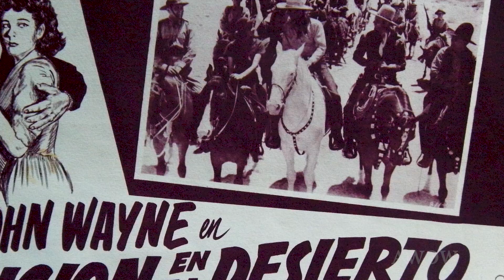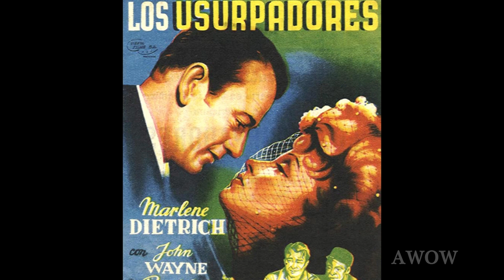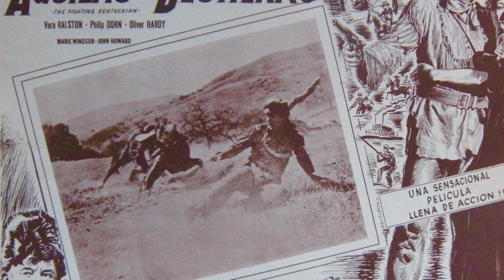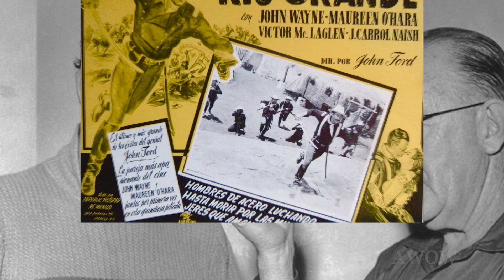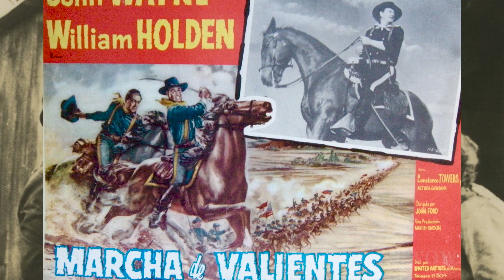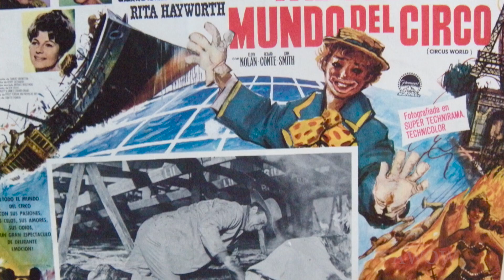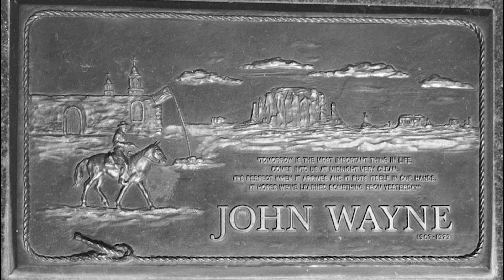John Wayne! South of the Border! Jorge Rivero! Special Chronological John Wayne Movie Poster Edition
Before actor Jorge Rivero co-starred with John Wayne in RIO LOBO (1970), he was already a big fan  and grew up watching Duke's American films in Mexico. When Jorge mentioned that his favorite actor was John Wayne, I thought I would create a chronological selection of Mexican Lobby Cards and Spanish movie posters and pay tribute to Duke.  Sort of a preview for this Sunday's upcoming A WORD ON WESTERNS interview with Jorge. Each country has their own style of movie advertising.  Many of the Mexican movies posters are very collectible.  The outlandish art used on posters for Hollywood movies is sometimes wild, over the top and a little bit garish. I love them!  I hope you enjoy this special John Wayne poster montage and then join Jorge and me for a discussion of Howard Hawks' RIO LOBO on our next episode.